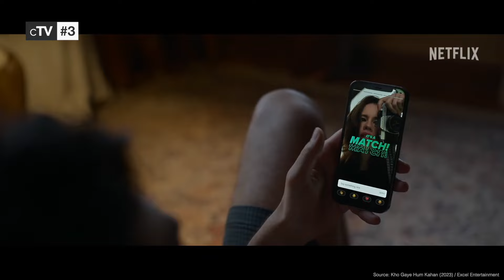Top 10 Indian Movies of 2023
If you want to know the best movies from India you should definitely watch our picks for the best Indian Movies of 2023. All Indian films including Hindi, Telugu and Tamil cinema in this ranking were released in 2023. From Tollywood to Bollywood movies this video shows the best of Indian cinema.

Movies in this Ranking:
10. Animal (2023): (00:15)
9. Mission Majnu (2023): (00:50)
8. Jawan (2023): (01:40)
7. The Kerala Story (2023): (02:29)
6. Chor Nikal Ke Bhaga (2023): (03:10)
5. The Vaccine War (2023): (03:46)
4. Dunki (2023): (04:29)
3. Kho Gaye Hum Kahan (2023): (05:15)
2. Kaiva (2023): (06:01)
1. 12th Fail (2023): (07:23)